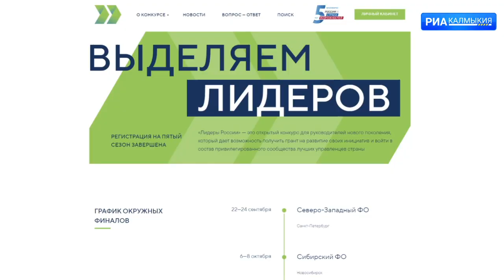ДЕНЬ РЕСПУБЛИКИ 24 08 2023 ДНЕВНОЙ ВЫПУСК